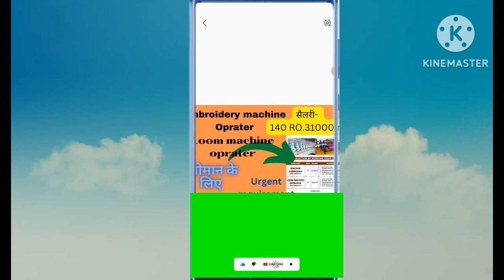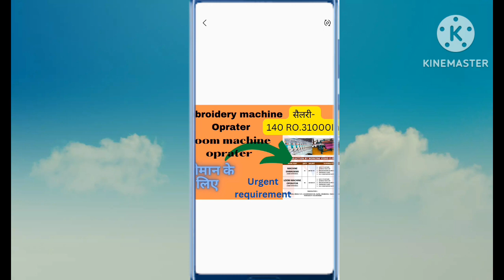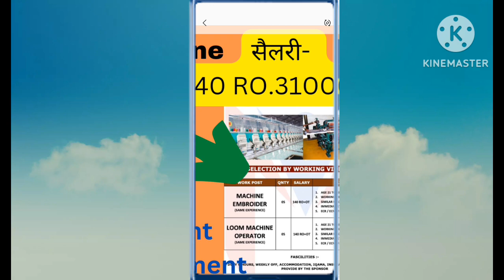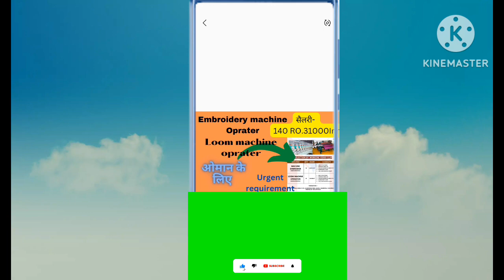oman new embroidery and loom oprater ||new job for oman 2023||urgent requirement |apply now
.two..9118585819
contact only series candidate